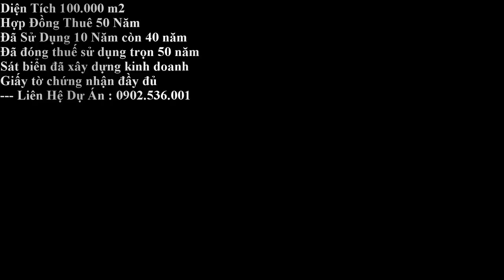Dự Án Đất Biển 100.000m2